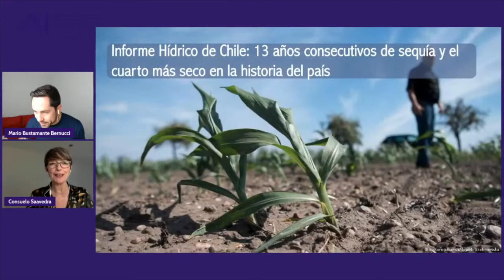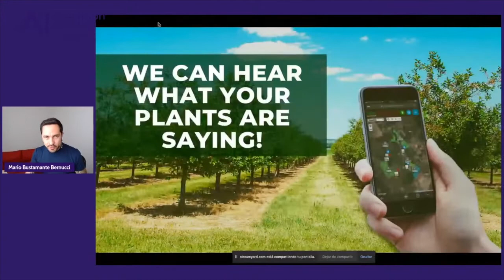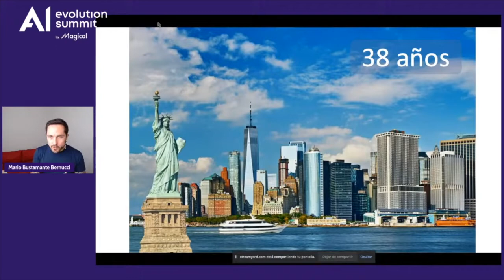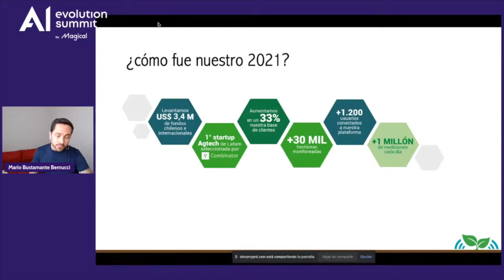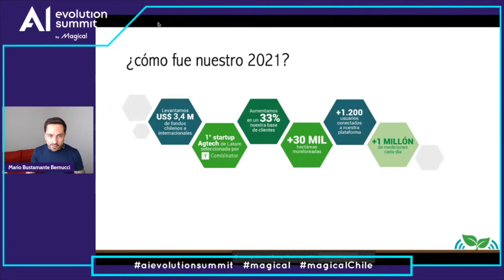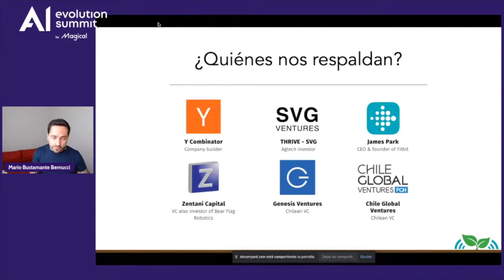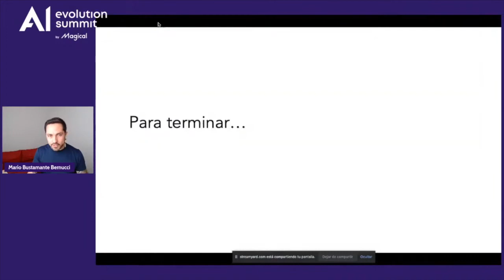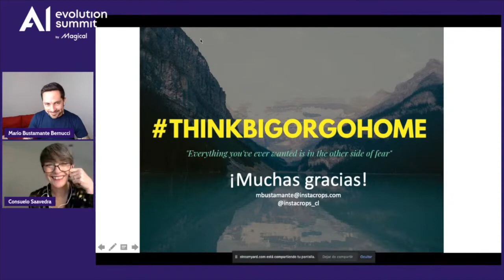Mario Bustamante I Magical Summit 2022 (ex-A.i. Evolution Summit)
CEO & Founder Instacrops (Plataforma Agtech: Internet de las Plantas)